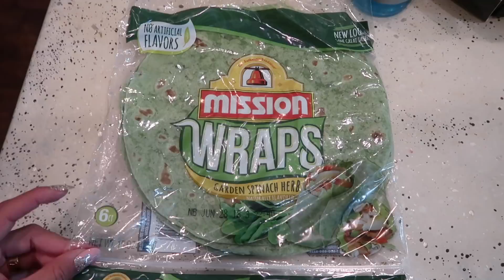AHORA A DONDE SE VAN MIS PAPAS?! SE DESPIDEN DE USTEDES! 😔 2 Dias en 1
💛💛💛💛💛💛Vídeos Populares💛💛💛💛💛💛